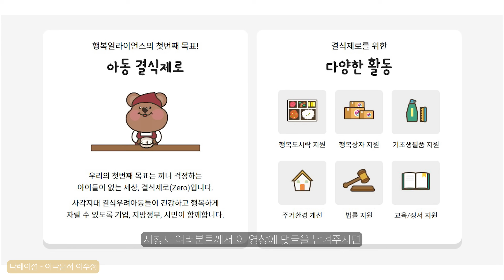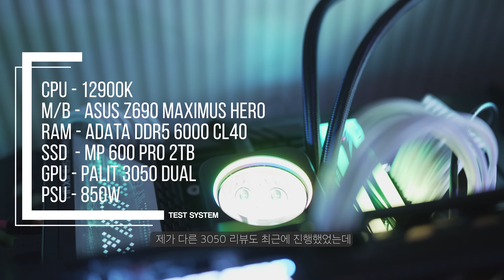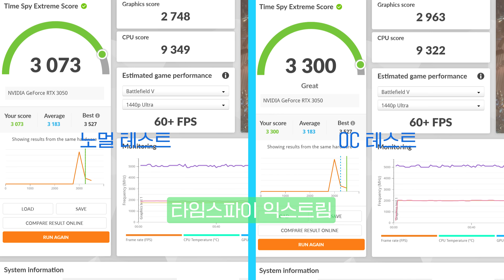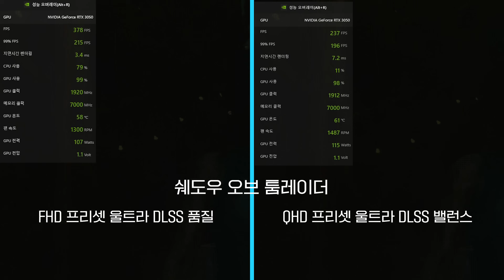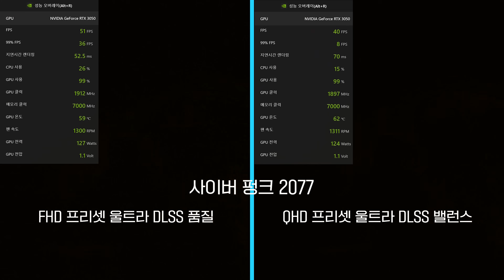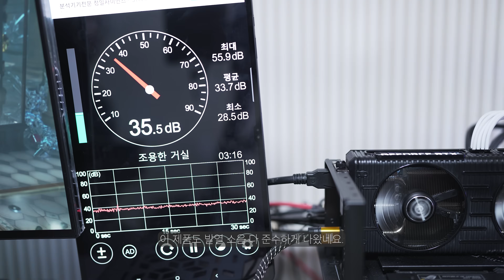가격 쭉쭉 빠지고 있는 그래픽카드 ! 36만원대 RTX 3050 은 어땠을까? / 팰릿 RTX 3050 DUAL 리뷰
하루가 다르게 가격이 빠지고 있는 그래픽 카드 ! 이제 30만원대 들어온 RTX 3050
그렇다면 일단 싼 녀석부터 어떤지 살펴봐야겠죠?

⏱타임라인⏱️
0:00 캠페인 메세지
0:20 인트로
1:40 스펙
2:03 외형
3:27 벤치 테스트
5:08 게임 테스트
7:34 발열 및 소음
8:01 내용정리

🖥️PC SYSTEM🖥️
CPU : i9-12900K
M/B : ASUS Z690 MAXIMUS HERO
RAM : ADATA DDR5 5200MHz - 32GB
VGA : RTX 3090
SSD : CORSAIR MP600 PRO 2TB
PSU : SEASONIC PRIME 1000W
COOLER : CORSAIR H170i ELITE LCD Display Liquid CPU COOLER
CPU : i9-11900K
M/B : ASUS Z590 APEX
RAM : Gskill Royal 4400MHz - 16GB
VGA : RTX 3080
SSD : SS 980 PRO 1TB / SS 970 EVO PLUS 2TB
PSU : SUPERFLOWER 850W
COOLER : ASUS ROG STRIX LC 360 RGB
CPU : 5800X
M/B : ASUS  CROSSHAIR VIII
RAM : Gskill Royal 3600MHz - 16GB
VGA : RTX 3080
PSU : SUPERFLOWER 850W
CPU : 10980XE
M/B : Asus x299
RAM : Corsair Vengeance (3200MHZ CL16) 128GB
VGA : RTX 3090
SSD : 970 EVO PLUS 2TB x 2EA + 16TB SSD
PSU : Seasonic 1000W
COOLER : COOLER MASTER ML 360R
CPU : i9-10900K
M/B : ASUS Z490 MAXIMUS HERO
RAM : Corsair dominator (3200Mhz CL16 32GB)
VGA : RTX 2080 SUPER
C/B : AverMedia 4K live
C/B : AverMedia Mini
C/B : Cam link
SSD : 960 EVO Nvme M.2 SSD 1TB x 2EA
PSU : Seasonic 1300 W
Cooler : CORSAIR 240 AIO
- 모니터 -
BenQ EW3880R (편집 작업용)